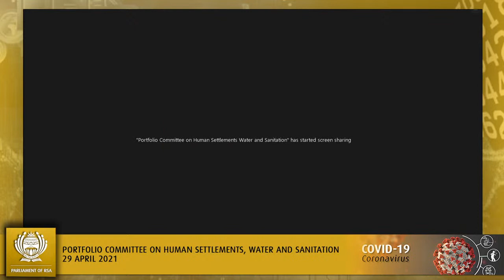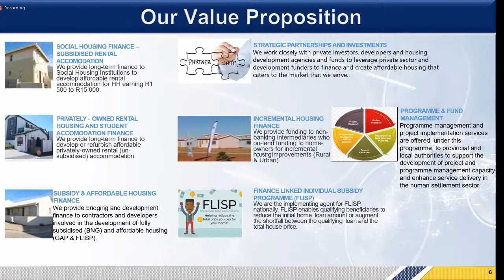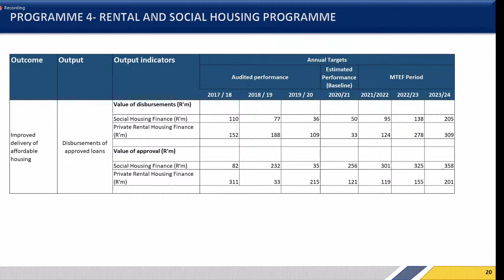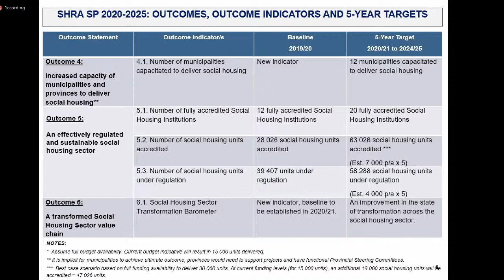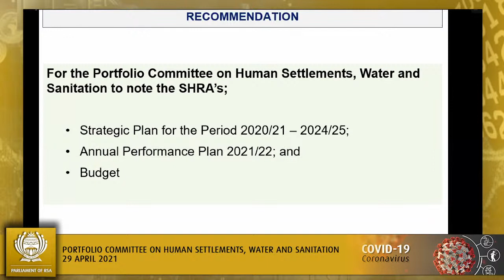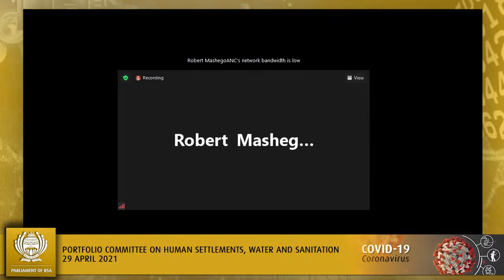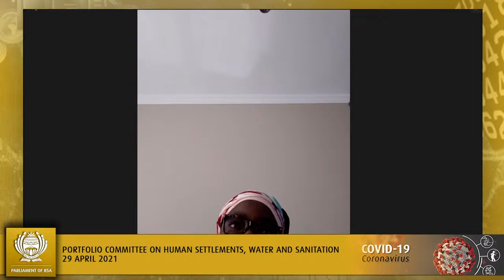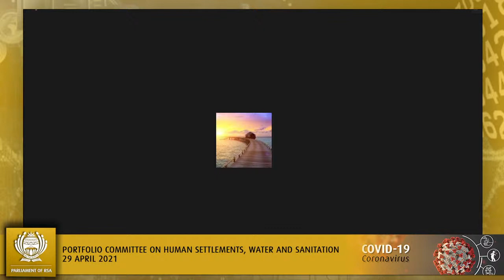Portfolio Committee on Human Settlements, Water and Sanitation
(National Assembly), [Briefing by Human Settlements Entities on budget, Strategic Plans and revised Annual Performance Plans 2021/22: Social Housing Regulatory Authority (SHRA); National Housing Finance Corporation (NHFC)], Virtual Meeting Platform, 09:30-12:30